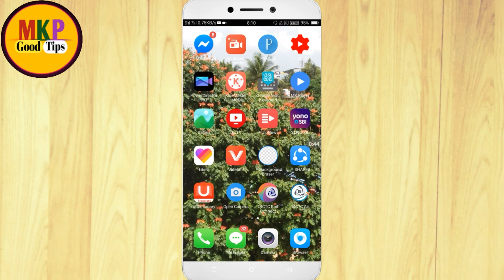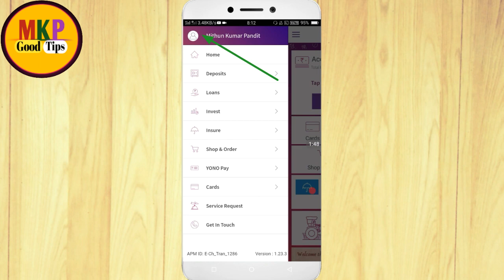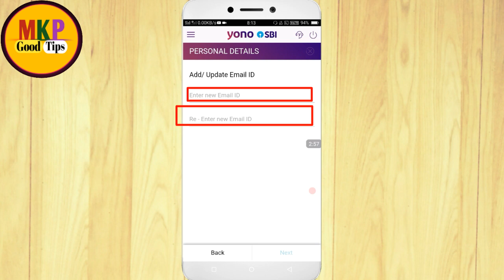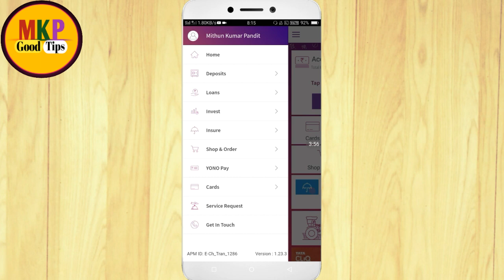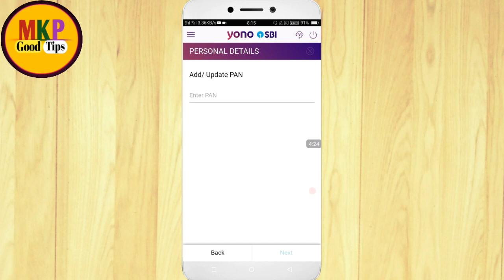yono sbi App का E mail change with pan card Number change kaise kare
Yono sbi app ka mobile no change kaise kare